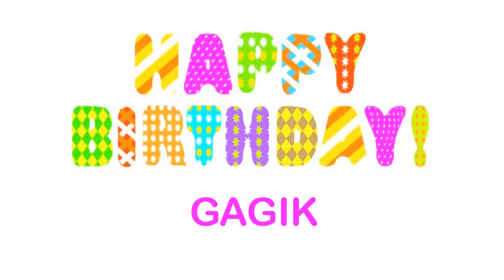Gagik wishes Mensajes